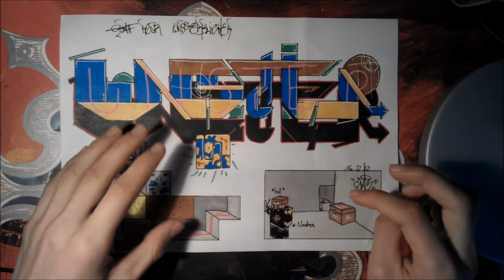/-CLOSED-\ [Graffiti contest] by Spiker : HYSIK !!!!! 0.1 K !!! | Merci à tous ! :D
/!\ A LIRE /!\

Mon premier concours, j'espère que vous allez participer et que vous serez nombreux :D
Ma voix est un peu déformée :S et je perle assez doucement car les sons en [s] font mal aux oreilles xD
Et des explications à propos de mon nombre d'abonnés
Récap :

FR : mot : HYSIK
        contrainte : Faire "ressortir" une lettre choisie
        gagnants : 1er -- graffiti requested (en speed drawing) + sub box
                          2e  -- graffiti requested + sub box
                          3e  -- sub box
        date de fin : 23 Janvier 2013

US : word : HYSIK
        constraint : a letter must be different, original
        winners : 1st -- graffiti requested (speed drawing) + sub box
                       2nd-- graffiti requested + sub box
                       3rd -- sub box
        end date : January 23rd 2013

Votre vidéo doit etre mise en Comm' vidéo ;)
ENJOY ! :DD